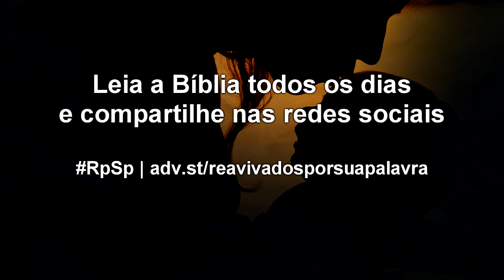1 Samuel 25 - Reavivados por sua Palavra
Pela graça de Deus, podemos aprender preciosas lições com as mulheres. Graças a Deus por elas existirem!